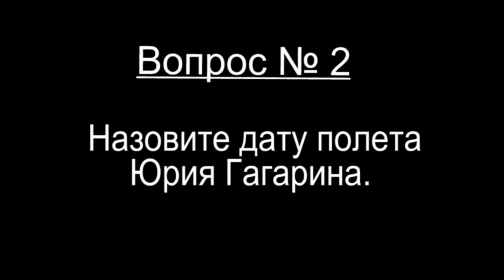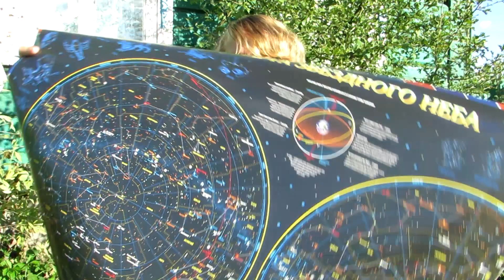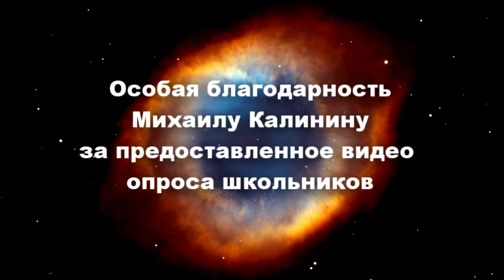Вернут ли астрономию в школы?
Особая благодарность Михаилу Калинину за предоставленное видео опроса школьников.